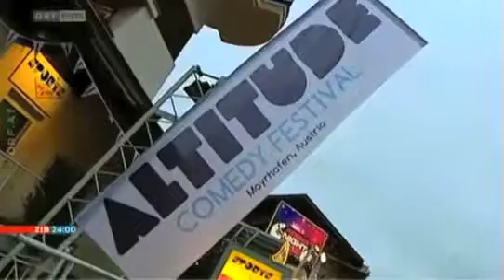ALTITUDE 2013 on the Austrian version of BBC News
Found this... and thought I'd upload it... It looks like it been recorded by a snowboard and the sound is as good as a yodel but hey-ho German speakers enjoy...